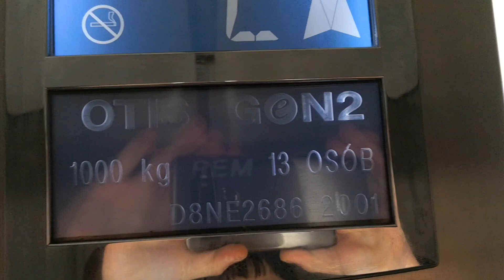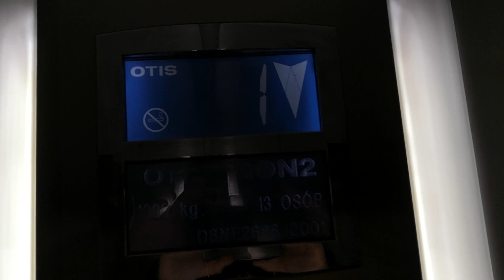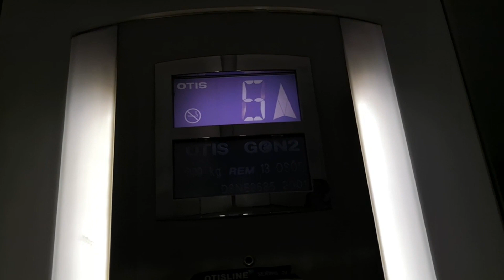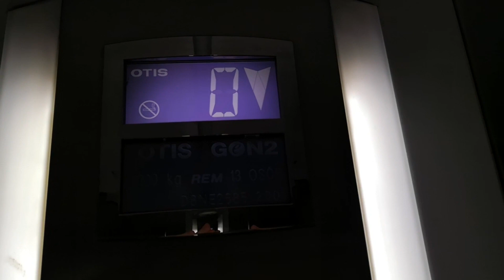2x Winda OTIS Gen2 z 2001, Centrum Biurowe Vigo, Gdańsk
Typy wind: Osobowe
Modernizacje: Nie
Piętra: 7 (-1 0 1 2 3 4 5)
Lata budowy: 2001
Udźwigi: 1000kg/13 osób
Firma montująca windy: OTIS
Lokalizacja: Karola Szymanowskiego 12, Gdańsk

Zapraszam do oglądania. A i nie wiem czemu obraz w drugiej windzie nie chciał mi łapać ostrości. I sorry za te trzęsące się moje ręce podczas nagrywania.